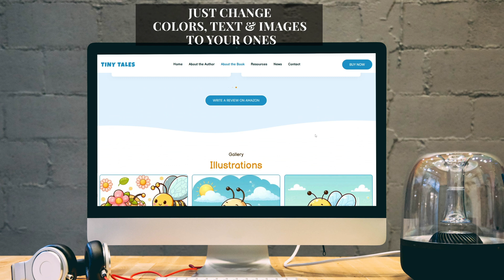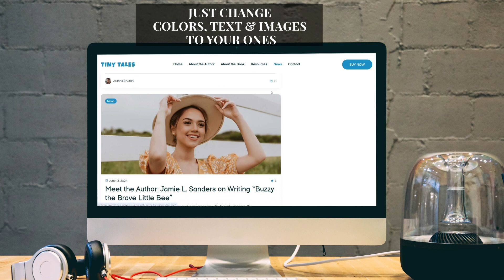Book Author Website Template for Children’s Book | WordPress Theme for Children’s Book Author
TinyTales – Book Author Website Template for Children’s Book | WordPress Theme for Children’s Book Author

Introducing the “Book Author Website Template for Children’s Books” – the perfect solution for authors and writers looking to create a vibrant and engaging online presence. Designed specifically for children’s book authors, this template features a colorful and bright color scheme that will captivate young readers and their parents alike.